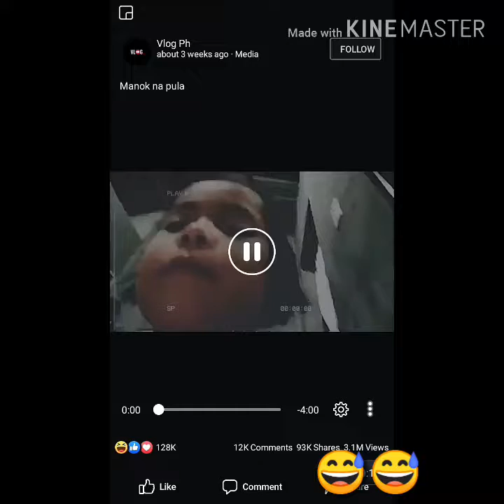Manok na pula 😂